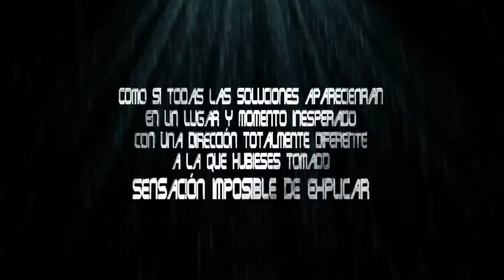Magna Guild 2017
Conoce nuestra comunidad basada en la comunicación y organización entre, clanes o equipos de juego, organización de eventos, grupo de diseño, cursos on-line, todo esto y mucho más